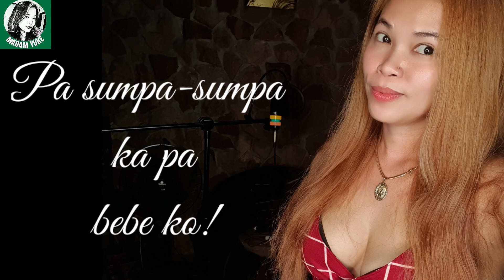Parody hits collection(MadamYuke)